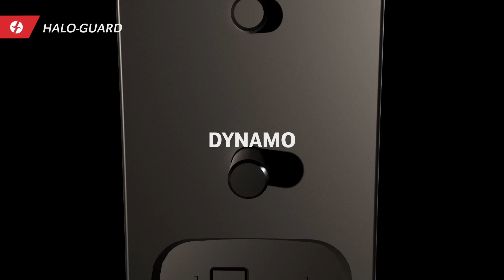The HALO rear light by Spanninga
In the increasingly busy traffic, it's essential to choose the best equipment. If you, as a cyclist, are aiming for a combination of style and functionality, we'd like to introduce you to the HALO, the new rearlight from Spanninga. Discover the many advantages that this rearlight has to offer!

Explore the latest addition to Spanninga's collection: the HALO. This innovative rearlight stands out with its ultra-compact design featuring smooth organic lines and an integrated Z-reflector. The HALO series is cleverly designed with a modular approach, making it a versatile concept that can easily be mounted on the luggage carrier or the rear fender of your bike.